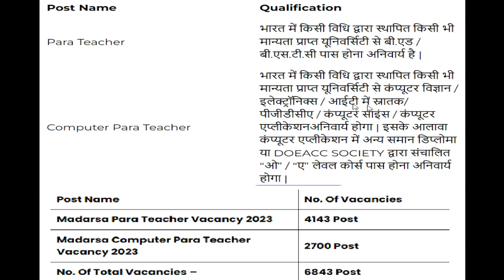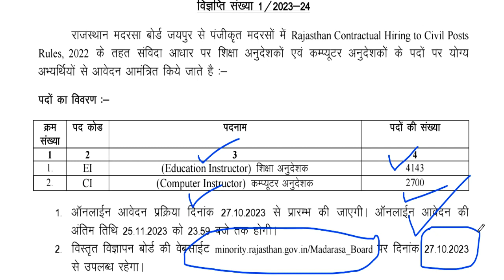राजस्थान मदरसा बॉर्ड शिक्षा अनुदेशकऔर कंप्युटर अनुदेशक भर्ती 2024 | आयु,वेतन,योग्यता | Detail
राजस्थान शिक्षक भर्ती |राजस्थान मदरसा बोर्ड जयपुर भर्ती | शिक्षा अनुदेशकऔर कंप्युटर अनुदेशक भर्ती 2023-24 | आयु,वेतन,योग्यता | Detail Informationशिक्षक भर्ती 2023-24 || School Teacher Vacancy 2023-24 | NTT PRT TGT | Detail InformationFresher Eligible | बिना Experience शिक्षक बने | 5 Cambridge स्कूल से Teacher Vacancy | NTT PRT TGT | Detail Informationबिरला ग्रुप ऑफ स्कूल शिक्षक भर्ती 2023-24  | TEACHER |  Salary,age,qualification | सम्पूर्ण जानकारी 19 POST  ALL SUBJECTS VACANCY | NO CTET | TEACHER Recruitment | salary,age,qualificationकेन्द्रीय विद्यालय नई  शिक्षक भर्ती  2023 || PRT TGT PGT vacancy || बिना अनुभव के बने शिक्षक ||KVS Teacher Recruitment 2023 || PRT TGT PGT vacancy || बिना अनुभव के बने शिक्षक || No Examkendriya Vidyalya Teacher Recruitment 2023 || PRT TGT PGT vacancy || NO EXAM || salary -26,250